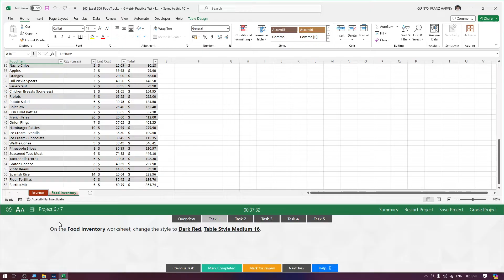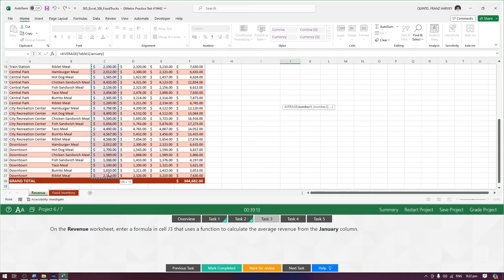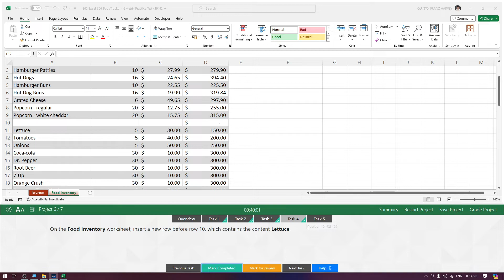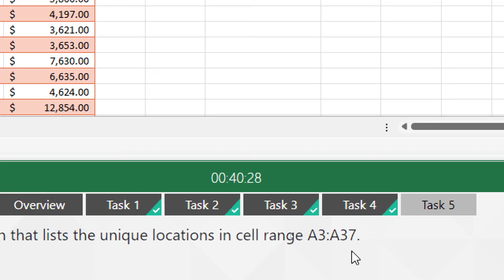MOS Excel 365 Apps | Practice Exam 3: Project 6 of 7 [Filipino]